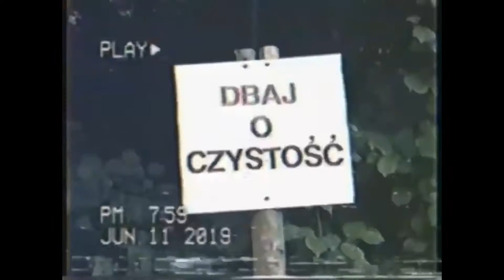Current Joys- All of falling October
If you get an ad its not for me all the ad revenue goes to nick (: